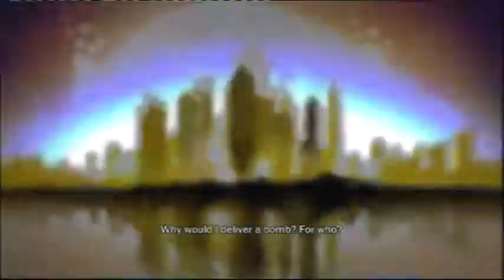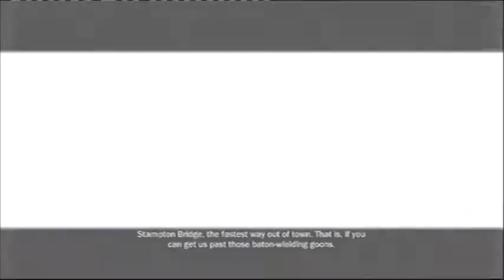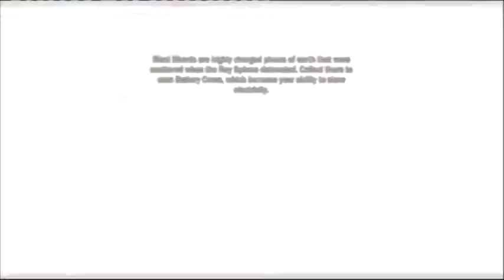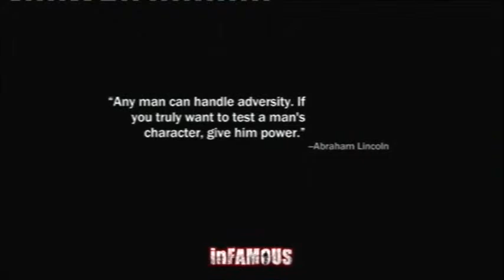inFAMOUS Playthrough #2 - F.B.I Agent Moya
inFAMOUS playthrough I hope you like this! as it is the first thing I have ever done on this channel!!